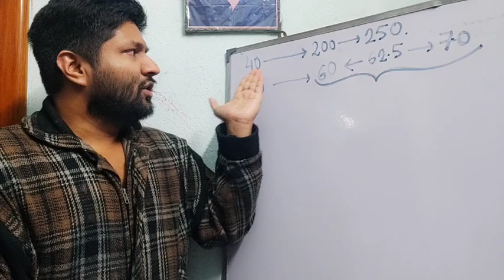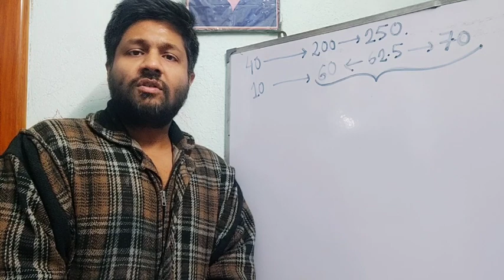WBCS Descriptive Bengali Comprehension Test Rules SUKALYAN Karmakar Assistant Commercial Tax Officer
new psychology online batch wbcs optional